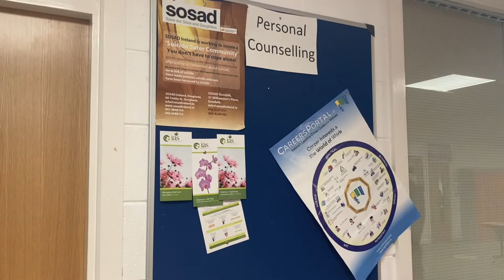The Balancing Act | Short film competition runner-up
St Oliver's Community College in Drogheda, County Louth took home the runner-up prize for the Secondary School film category in Walk in My Shoes' 2021/22 Frame of Mind competition.

Frame of Mind invites school students and filmmakers in Ireland to enter short, shareable films and TikToks which raise positive mentalhealthawareness or tackle mental health stigma.